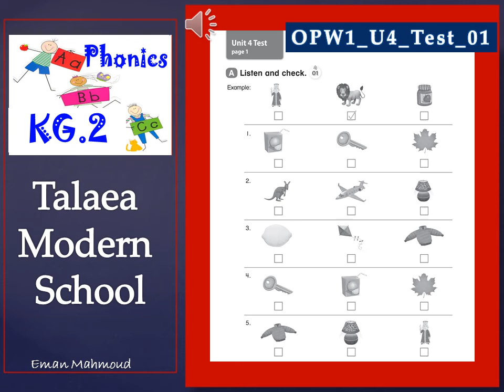Oxford phonics U4 Test 01